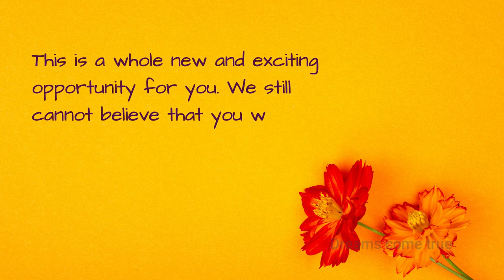All the good wishes for your future | Best Farewell Messages To Colleagues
Heartfelt farewell messages for colleague who is going to retire, transfer, switch to another new job, or resigns, to make their farewell a memorable day that could be a treasure to cherish in the future.